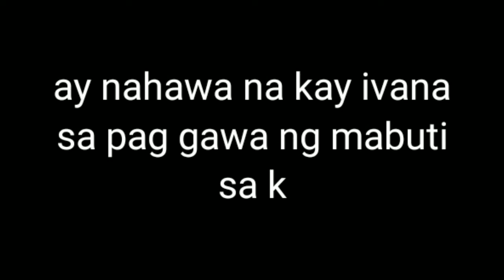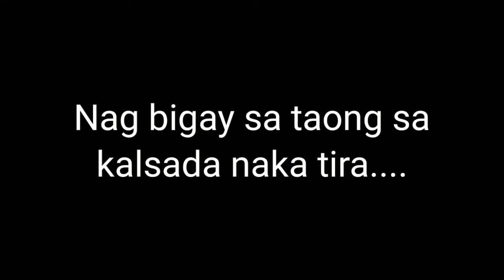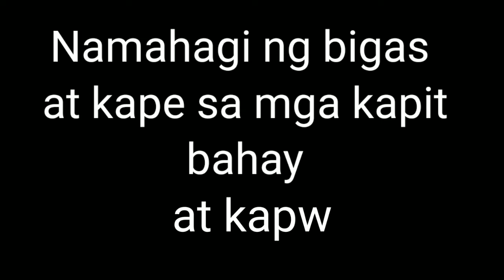IVANA ALAWI HINAWAAN SI TATAY JOSELITO ng pagiging mabuti sa kapwa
@RED NOVENO CHANNEL
PRESENTS: IVANA ALAWI HINAWAAN SI TATAY JOSELITO ng pagiging mabuti sa kapwa

video courtesy: joselito martinez channel